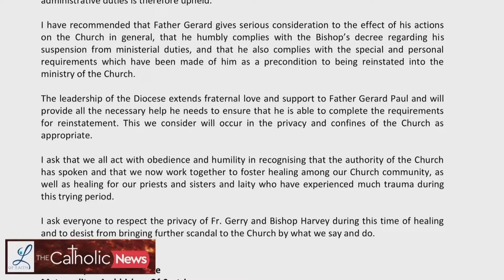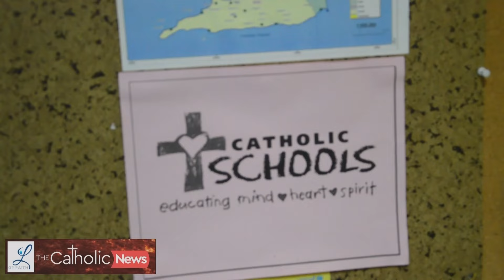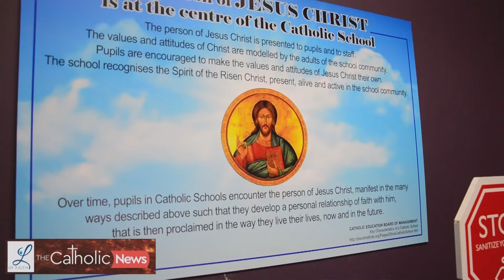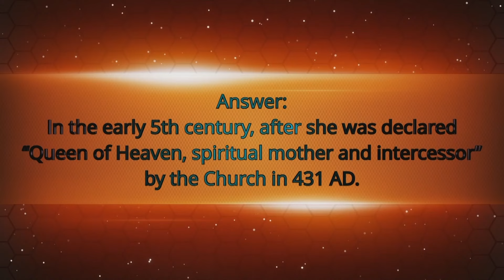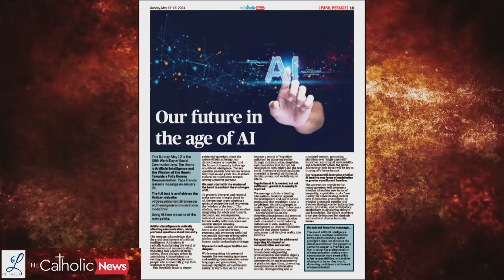Leap of Faith - Altos -10-05-2024